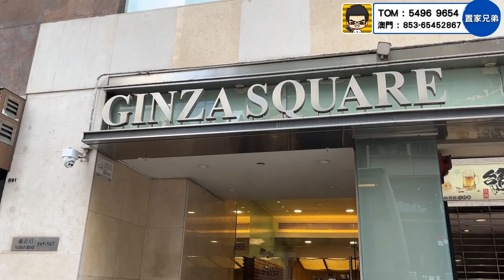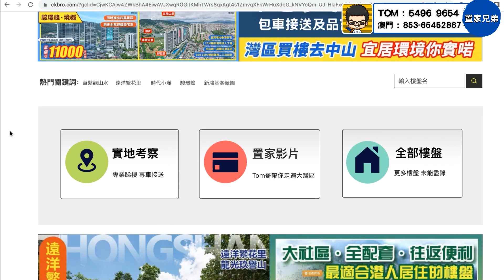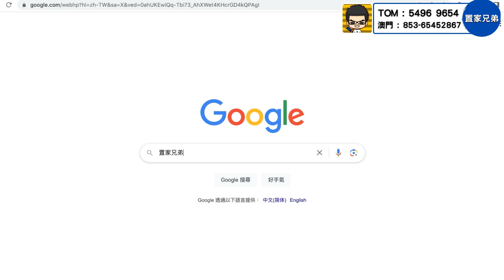中山三鄉享受最開揚景觀樓盤｜一邊高球場景湖景山景｜另一邊別墅內園加水景｜近期最多港人BUY的駿璟峰｜加推產品景觀有幾吸引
00:29 前言及中山三鄉駿璟峰航拍
02:52 主持在項目開場介紹
03:42 置家兄弟睇樓服務介紹
04:09 模型介紹樓盤最新情況
06:34 中山三鄉 駿璟峰 34幢 108平方米 3房2衛(南北對流)
10:16 中山三鄉 駿璟峰 34幢 101平方米 3房2衛
13:28 社區園林展示及總結
15:44 教你點來置家兄弟門店及網站介紹

置家兄弟門店：
九龍旺角彌敦道567號銀座廣場15樓1502A室(油麻地站A1出口)

1.為投資灣區的客戶提供全面優質的看房，購房及售後服務
2.免費咨詢大灣區各大樓盤，及政策，衣食住行各方面疑問解答
3.協助客人辦理銀行按揭服務
4.專業人士驗樓服務
5.提供優質實惠的裝修套餐
6.家居清潔、傢俬電器、家居保險、律師咨詢等轉介服務
7.協助買家有關托管出租等事宜
8.提供港澳客戶居住證，社保，車牌，等咨詢服務